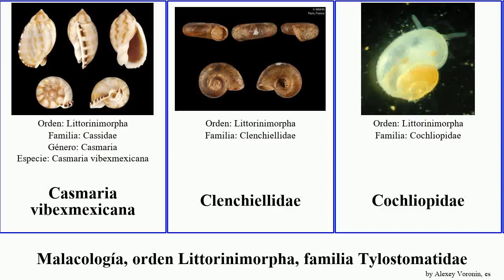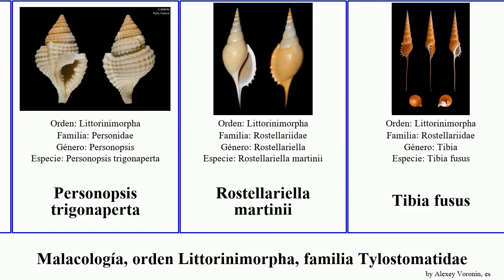Malacología, orden Littorinimorpha, familia Tylostomatidae mollusca rugosa decipiens maculosa Fuse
Malacología orden Littorinimorpha, familia Tylostomatidae.
mollusca of Order Littorinimorpha Family Miscellaneous, language: es.

Casmaria vibexmexicana
Clenchiellidae
Cochliopidae
Cremnoconchus syhadrensis
Distorsio decipiens
Echinophoria mozambicana
Galeodea rugosa
Hydrococcus
Lacuna
Lacuna vincta
Laubierinidae
Lepyrium showalteri
Littorina peruviana
Littorina littorea
Opacuincola cervicesmadentes
Opacuincola caeca
Personidae
Personopsis trigonaperta
Rostellariella martinii
Tibia fusus
Tonna maculosa
Tylostomatidae